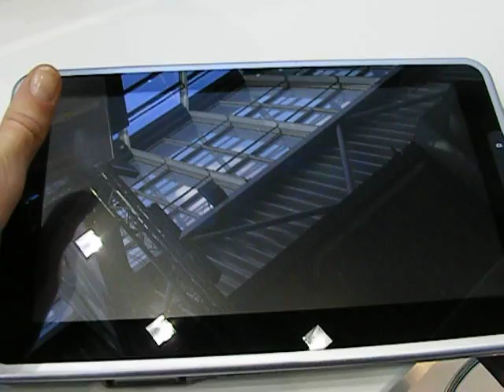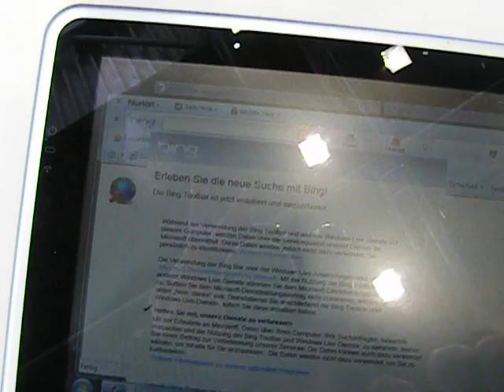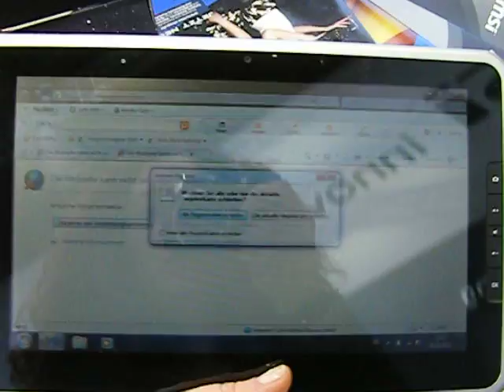MSI Windpad 100W Hands on @ CeBIT 2011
Windpad 100W 10inch with Windows 7 Home Premium